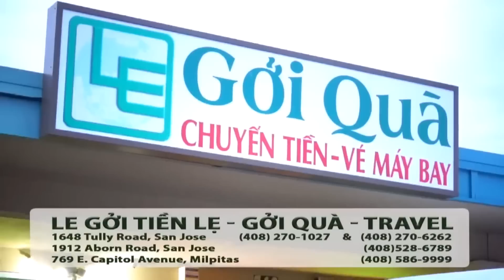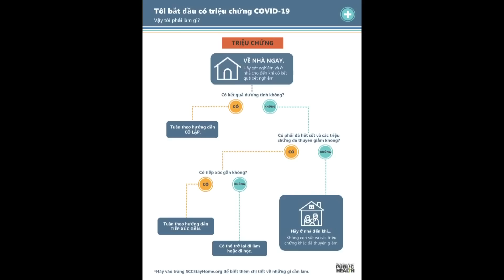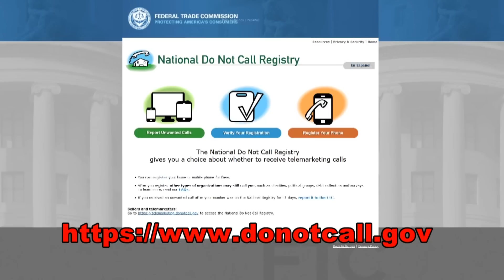Hot Tips với Thanh Tùng_Show 157_Cảnh giác chiêu lừa tiền qua điện thoại và khai thuế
Links:
Do Not Call LÍt: